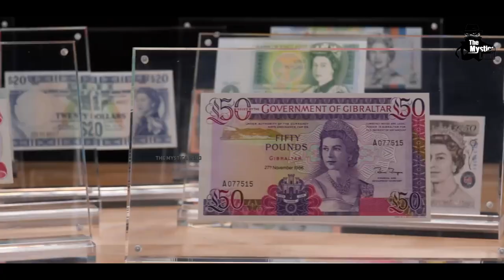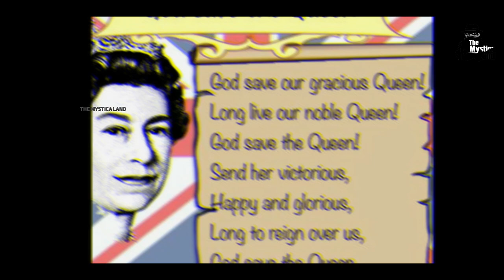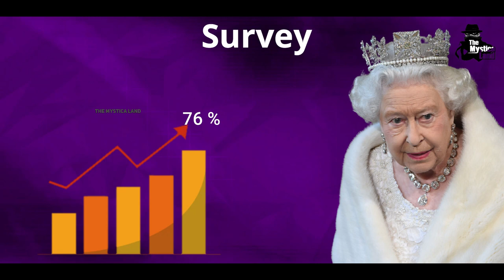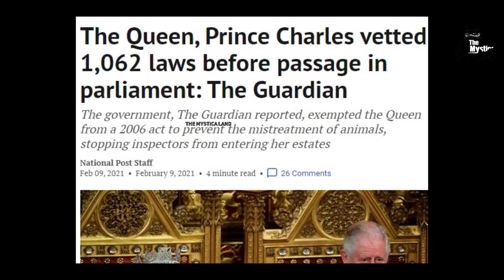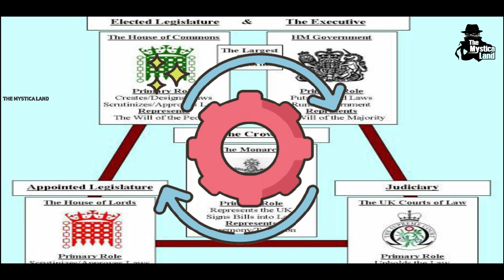कितनी ताकतवर है ब्रिटैन की महारानी? | Why Queen Elizabeth II Is a Boss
Video Title : कितनी ताकतवर है ब्रिटैन की महारानी? | Why Queen Elizabeth II Is a Boss
Language  : Hindi